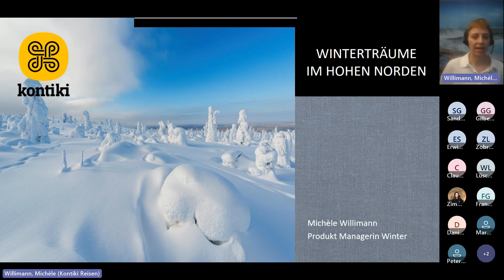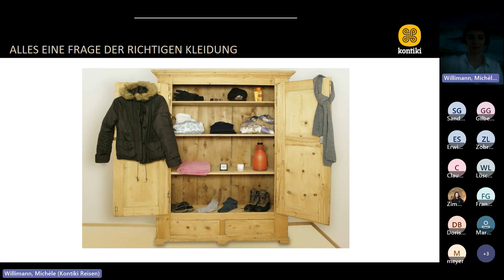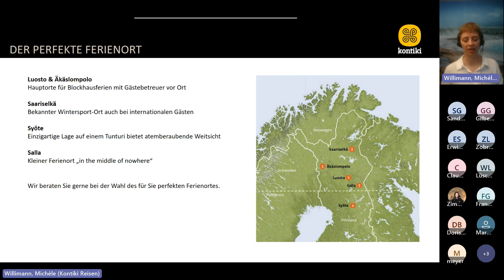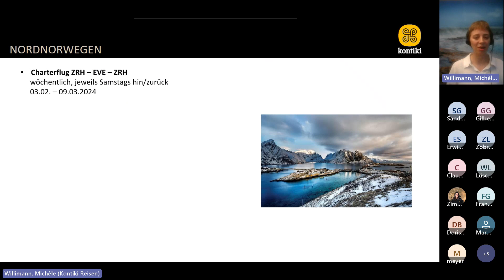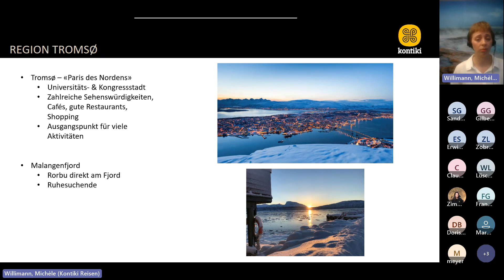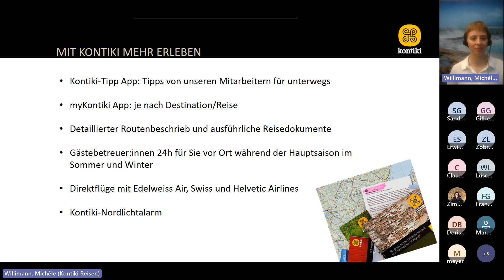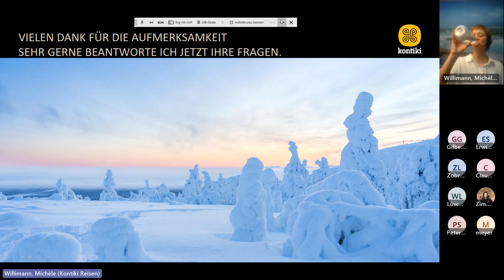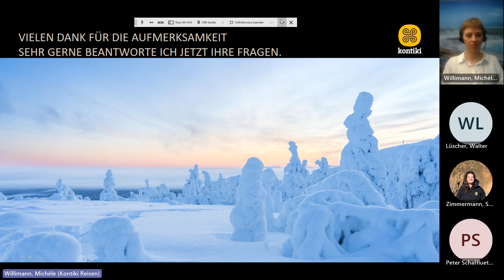Online-Vortrag Winterträume im hohen Norden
Endlose Winterlandschaften, die zu Schneeschuh- und Langlauftouren einladen oder steile, schneebedeckte Bergketten, die auf weisse Strände und dunkelblaue Fjorde treffen. Schlittentouren mit Huskys und Rentieren oder Wal- und Seeadlersafaris. Heimelige Blockhäuser mit eigener Sauna oder kuschelige Rorbuer direkt am Wasser. Ob das zauberhafte Finnisch Lappland oder die einzigartigen Inseln der Lofoten in Nordnorwegen – zauberhafte Ferien und einzigartige Erlebnisse sind garantiert.